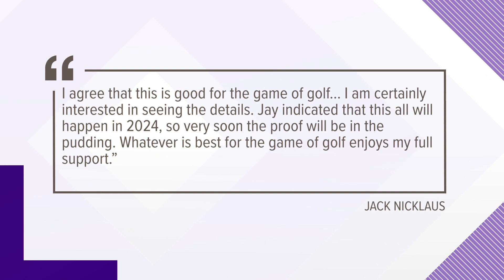PGA, LIV golfers react to merger of rival leagues: 'Nothing like finding out through Twitter'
Professionals from both tours were caught off guard by news that their worlds would collide.